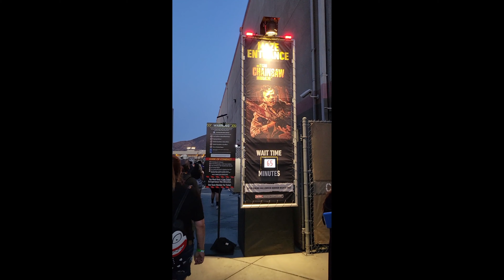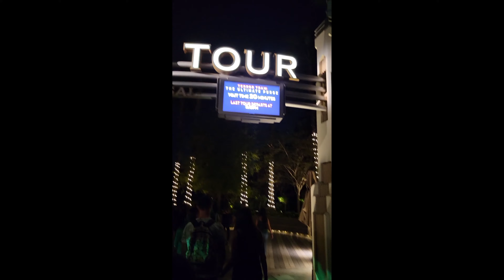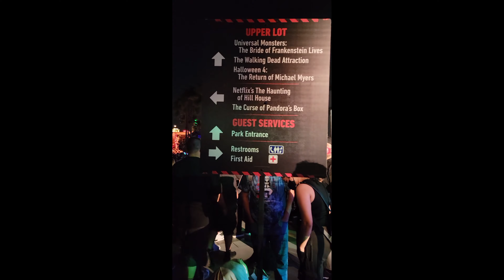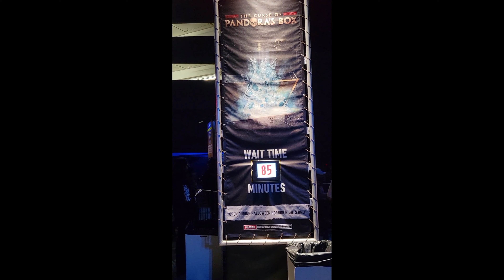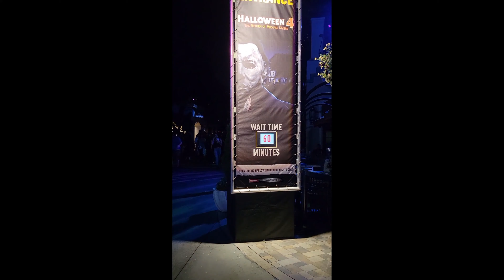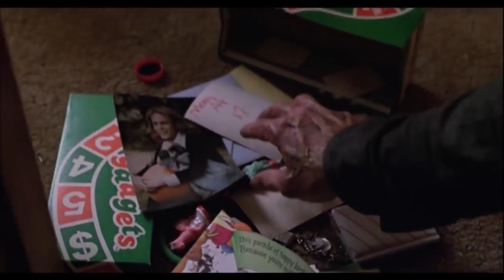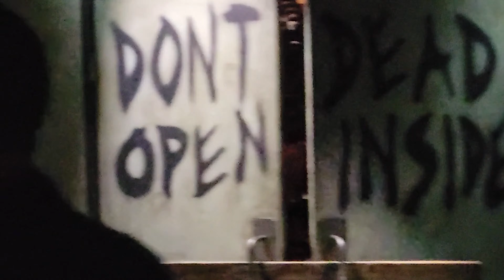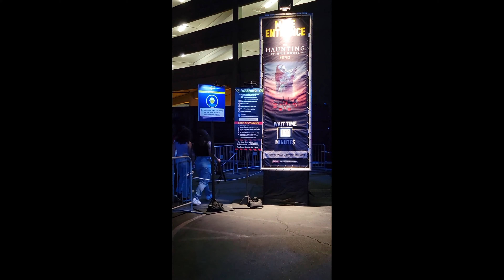Fatal Attractions - Halloween Horror Nights Hollywood Review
Halloween Horror Nights Hollywood celebrates its 30th edition & anniversary.  Join your Horror Host Inkarnate as he continues his journey through the City of Angels and tours the riot scene, venturing the mazes, the scarezones, and making a pit stop for Butter Beer.  So join the Mind's Eye in a toast to Universal Studios' October ritual, this one's for you.